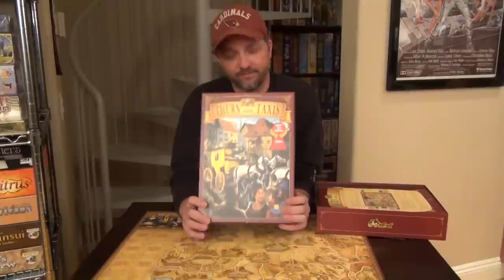Thurn and Taxis Review - TI #14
Thurn and Taxis Review - TIETS Informational - TI #14

A Classic, 9 years out - Still a GREAT Game - Great Gateway Game, and a lot of nerve racking "waiting for your turn" moments.  You will be engaged throughout!